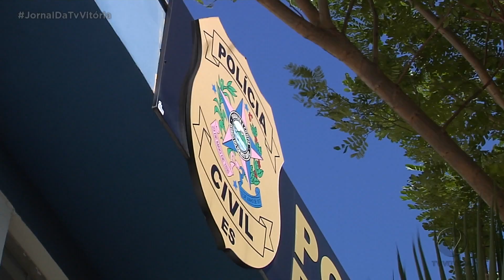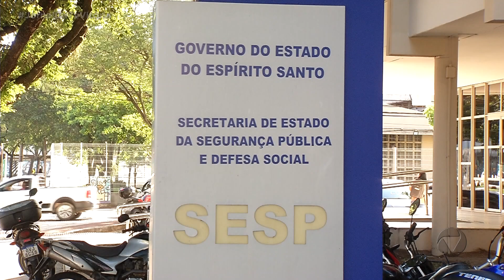Taxa de localização de pessoas desaparecidas no Espírito Santo é bem menor do que a média nacional